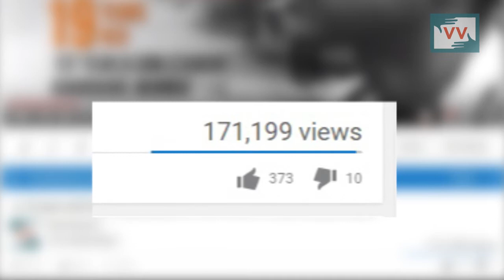VV Impact: Man gifts boy a car to pursue his machine dreams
Video Volunteers website and YouTube channel IndiaUnheard have reached many unique stories from rural and urban pockets of India, urging many to join hands with our communities causes. Our viewers’ support has to date ensured victories on many fronts.

The latest came as a good Samaritan Nikhil Kashyap, a professional from Mumbai who gifted his old car to a 19-year-old boy Prem Thakur after watching one of our videos. On October 17th we featured a video made by our community correspondent Amol Lalzare, featuring Prem, a commerce student who had made a buggy car by self-learning from YouTube videos. The boy’s passion for building machines from scratch became a viral sensation overnight garnering 60,000 views in the first two days alone!